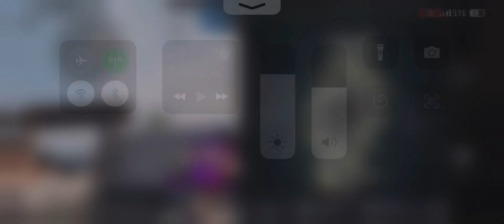BGMI comedy meme video